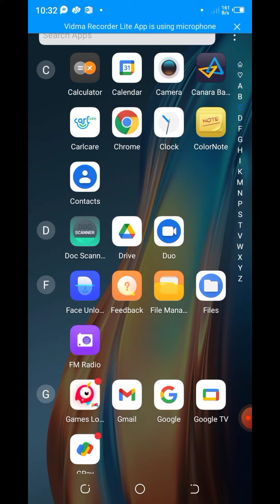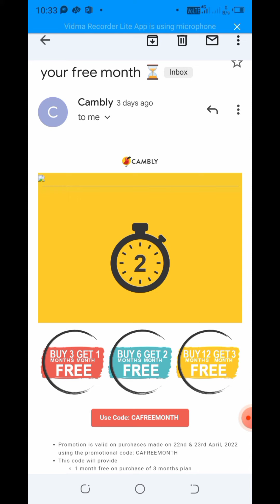How to block Unnecessary Emails in Gmail?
# How to block Unnecessary Emails in
Gmail#How to block unwanted Emails in Gmail?#